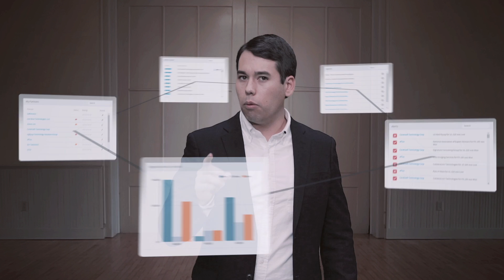OPTYX by ChannelEyes - You Don't Know Jack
OPTYX is the first workflow tool built for indirect partner sales. It brings together the most important information about your indirect partner sales channel, and then uses data science to produce actionable partner insights and visibility. OPTYX makes it possible to engage with channel partners in more productive and meaningful ways.

Replacing the spreadsheet, and sitting on top of the CRM system, OPTYX is a SaaS product that changes the game for indirect sellers. By combining different data sources, including transactional, point of sale, behavioral and external Big Data, this platform has the ability to predict, notify and prescribe the next best action with partners.